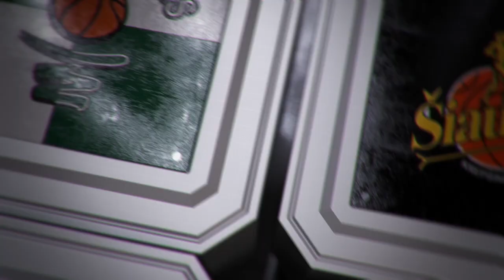D.Adomaitis: „Kaip dirbi treniruotėse, tokie ir rezultatai aikštelėje“